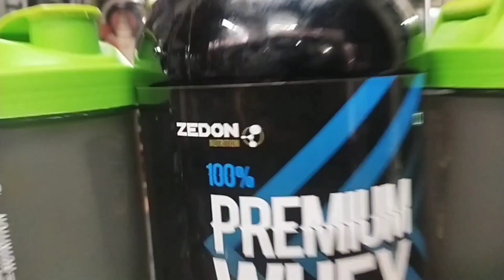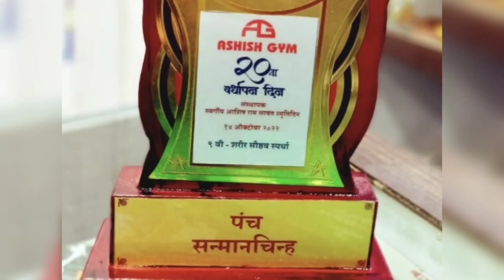आशिष श्री जूईनगर २०२२